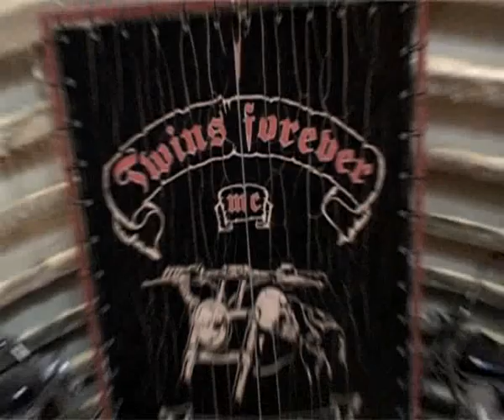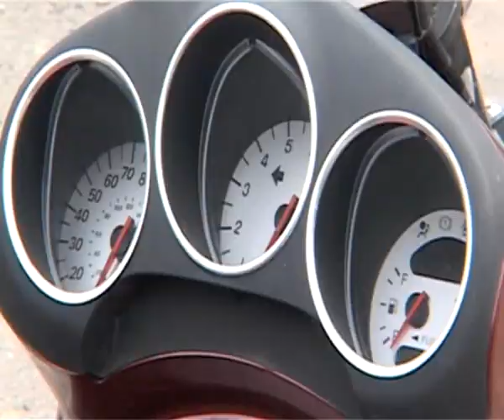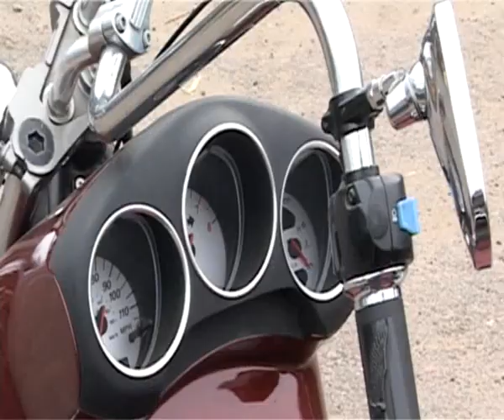AUTOMOTO - baikeriu klubas twins forever MC